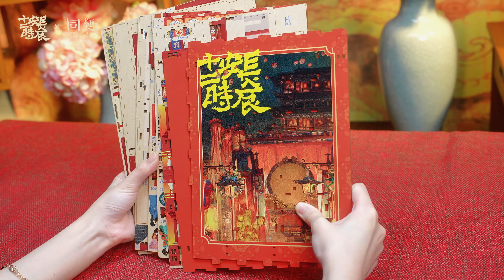Składany Drewniany Model LED - Book Nook Pagoda Trzech Królestw diy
Produkt składa się z gotowych, malowanych elementów drewnianych, umieszczonych na planszach - składanie domku polega na umieszczeniu elementów drewnianych w otworach konstrukcji domku, wg kroków wskazanych w instrukcji